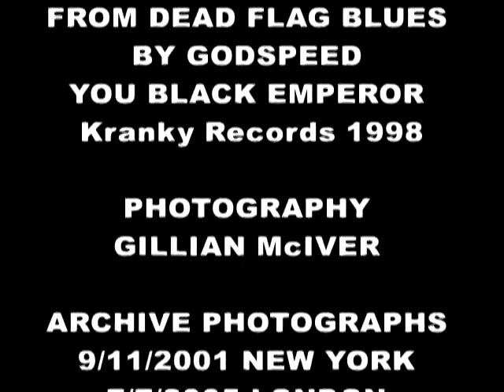basement diary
Since 2006, Basement Diary has been screened in exhibitions in Nottingham, London, Berlin, Valencia, Madrid; and a touring exhibition has taken it to Catania, Moscow,  St Petersburg, Tula and Crimea, so far.